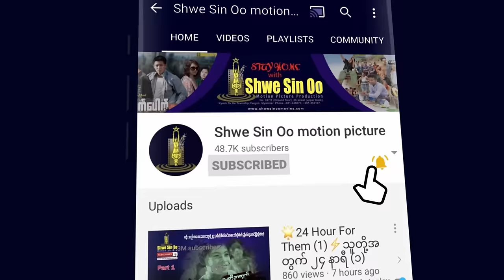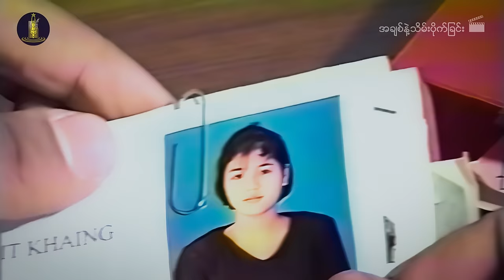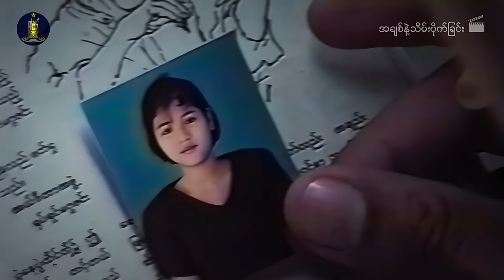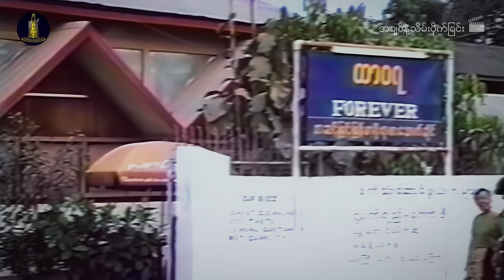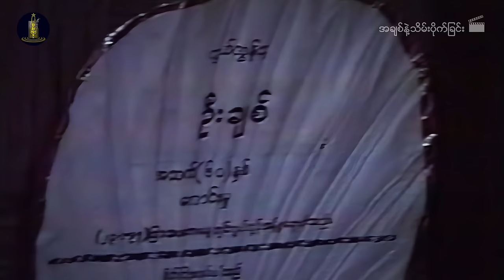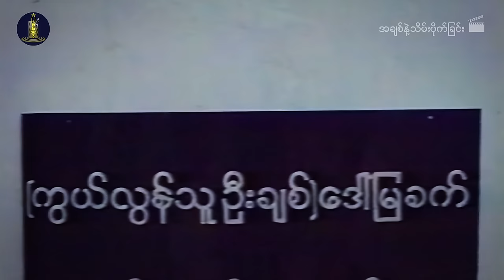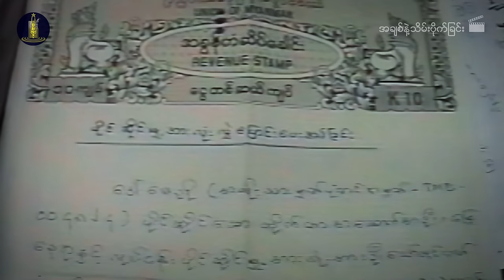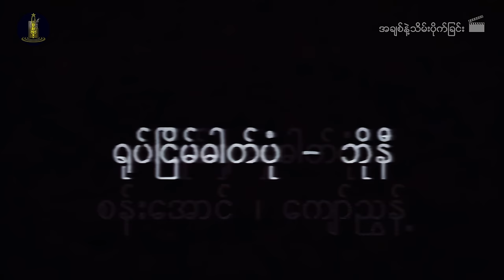ရွှေစင်ဦးရုပ်ရှင် | အချစ်နဲ့သိမ်းပိုက်ခြင်း | A Chit Nae Thein Pike Chin | မြန်မာဇာတ်ကား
📕ဝတ္ထု- မီကိုဇူးဇင် (လိပ်ပြာလေးရယ်)
📝ဇာတ်ညွှန်း- ကိုကိုလေး
🎬ဒါရိုက်တာ- မလိခစိုးထိုက်အောင်
🌟သရုပ်ဆောင်များ- ကျော်ရဲအောင်း၊ စိုးမြတ်နန္ဒာ